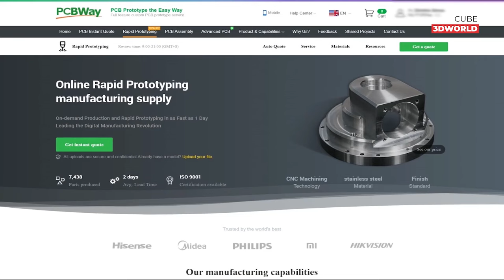12 COOL 3D Prints YOU MUST SEE | BEST 3D Printing Ideas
Watch 12 COOL 3D Prints YOU MUST SEE | BEST 3D Printing Ideas! In this video, we're taking a look at BEST 12 COOL 3d prints out there! These 3d prints are some of the best cool 3d printing ideas that you must see!

If you're interested in 3d printing or just want to see some really cool 3d prints, then this channel is for you! 😊
We love exploring the endless possibilities of 3D printing, and we're excited to share with you some of the coolest and most useful 3D prints out there, along with the best 3D printing ideas to inspire your own creations. 💯
So join us on this exciting journey and let's explore the fascinating world of 3D printing together.

🗿 FILAMENTS:
Overture PLA Matte
Overture PLA Pro

📚 CHAPTERS:
0:00 Intro
0:10 Dragon Coat Rack
0:50 Minifig Headphone Stand
1:07 Baby Raptor Incubator Led Lamp
1:56 Lighthouse Bookend
2:36 Rocket Ship Tower Hanger
3:11 Trash Bag Roll Holder
3:25 Minecraft Chicken Egg Cup
4:42 Axe Fridge Magnet
5:19 Nutella Jar Candy Dispenser
6:18 Pumpkin Wall Hanger
6:50 Hex Paper Towel Holder
7:05 T800 Echo Dot Stand